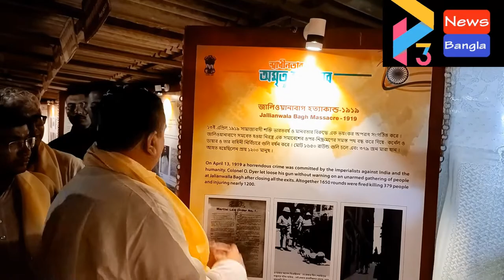BHAGWANPUR AMRTI MAHOTSAV AT BAJKUL#26 05 22 P3 NEWS BANGLA#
স্বাধীনতার অমৃত মহোৎসব ফটো প্রদর্শনী

২৬ মে, বাজকুল  :
ভারত সরকারের তথ্য ও সম্প্রচার মন্ত্রকের উদ্যোগে পূর্ব মেদিনীপুর জেলার বাজকুলে শুরু হল স্বাধীনতার অমৃত মহোৎসব ফটো প্রদর্শনী। প্রদর্শনীর উদ্বোধন করলেন রাজ্যের বিরোধী দলনেতা শুভেন্দু অধিকারী। তেঠিবাড়ি মিলন মঞ্চে আয়োজিত এই প্রদর্শনী চলবে আগামী ৩১ শে মে পর্যন্ত। স্বাধীনতার  ৭৫ বর্ষ পূর্তি উপলক্ষে ভারতের স্বাধীনতা আন্দোলনের বিভিন্ন উজ্জ্বল ঘটনা, ইতিহাস ও মানুষের ছবি ও কথা বর্তমান প্রজন্মের সামনে তুলে ধরতে দেশ জুড়ে চলছে এই প্রদর্শনী। বর্তমানে রাজ্যের সব জায়গাতে এমন প্রদর্শনী  আয়োজন করার সুযোগ নেই বলে নিজের বক্তব্যে জানান শুভেন্দু অধিকারী। রাজ্যের কাঁথি, তমলুক, খড়্গপুর,  শিলিগুড়ির মতো স্টেশনে এমন প্রদর্শনীর আয়োজন করার জন্য কেন্দ্র সরকারের আধিকারিকের অনুরোধ জানান তিনি।